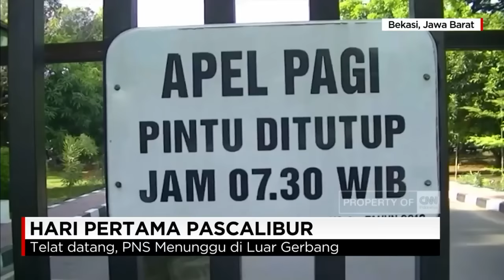Pasca Libur, Sejumlah PNS Terlambat Apel Pelepasan Api PON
Pasca Liburan Idul Adha, puluhan pegawai negeri sipil pemerintah kota Bekasi, Jawa Barat, terlambat mengikuti apel pelepasan api Pekan Olahraga Nasional.